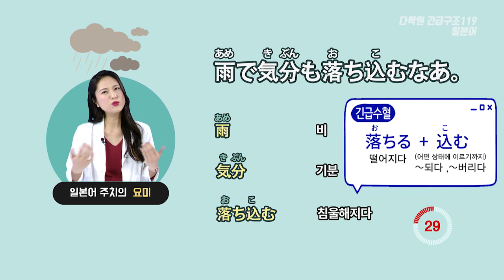[일본어 한마디] 비가 오니까 기분도 처진다. (기초일본어, 일본어회화, 일본어공부, 일본어강의, 일본어단어, 일본어듣기)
[문장]
비가 오니까 기분도 처진다.
雨で気分も落ち込むなあ。

[단어 및 표현]
1 雨(あめ)  비
2 気分(きぶん)  기분
3 落(お)ち込(こ)む  침울해지다

[TIP]
‘(기분이)침울해지다, 처지다’는 일본어로 落ち込む라고 합니다. 어떻게 쓰이는 표현인지 오늘의 영상에서 확인해보세요.

★체계적인 단계별 학습을 도와줄
다락원 BEST 일본어 강의 역대 최대 할인 이벤트 오픈★
▷88% 할인 받고, AI스피커 클로바도 받으세요!(100% 증정)